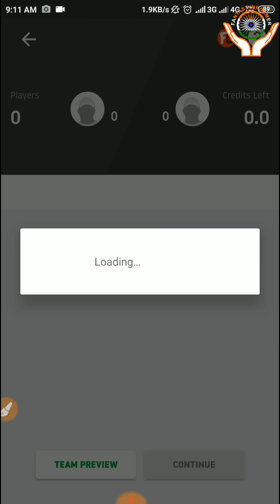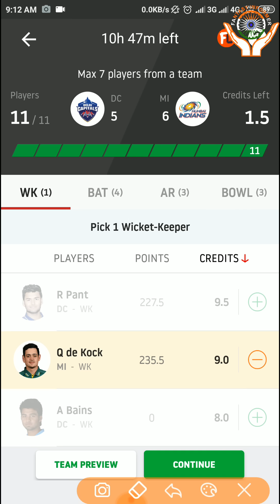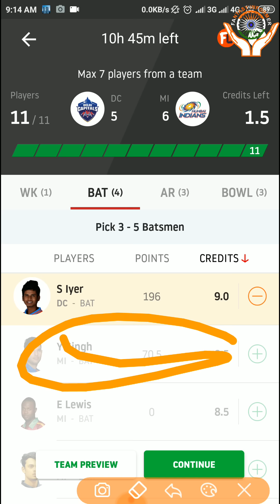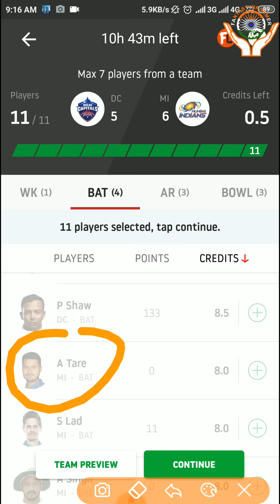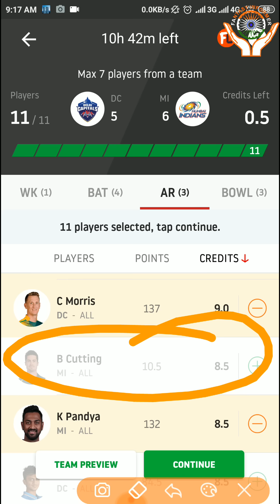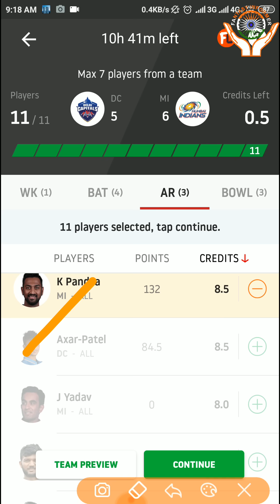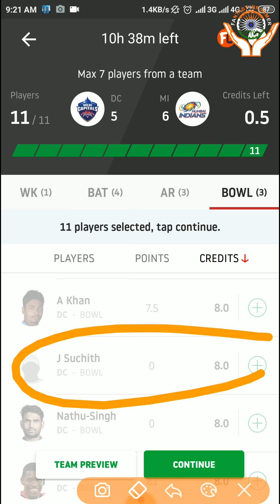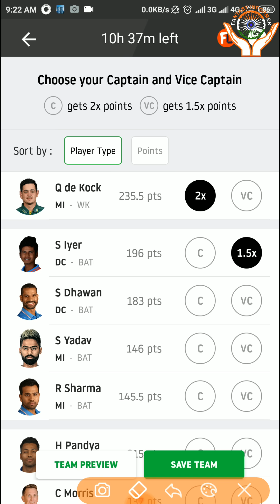DC vs MI Dream11 Team | 18th April vivo ipl 2019 | 34th Match 2019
MI vs DC Dream11 Team | vivo ipl 2019 | 3rd match ipl 2019 MI vs DC Dream11 picks & Playing XI: Top IPL T20 2019 Fantasy Cricket Picks for the Mumbai Indians vs Delhi Capitals Dream11 team Mumbai Indians vs Delhi Capitals IPL 2019: MI vs DC Probable Playing XI

Delhi Capitals playing 11 today: Shikhar Dhawan, Prithvi Shaw, Sherfane Rutherford, Shreyas Iyer, Rishabh Pant, Hanuma Vihari, Amit Mishra, Sandeep Lamichhane, Ishant Sharma, Trent Boult, Kagiso Rabada.

Reference code:-
2YYKDXNGEB